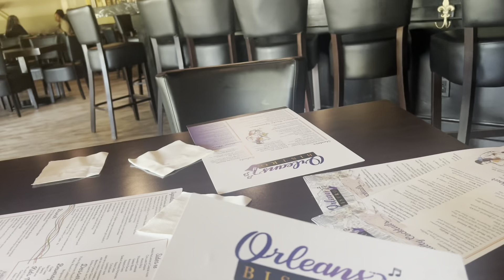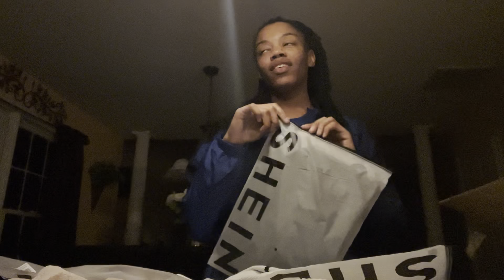WEEKEND IN THE LIFE | PROM AND PREP FOR MIAMI + MINI SHEIN HAUL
Hey guys in this weeks video, I take you on a weekend in my life where Its Jessie's 23rd Birthday and CJ goes to his first prom! I will also show you me prepping for my trip to Miami with the siblings as well as show a mini Shein Haul.

Fun Facts About Me :
Alma Mater: Virginia Tech
Majored in : Electrical Engineering
Hometown : Virginia
Age : 23
Camera Used: IPhone 13 Max and Canon T5i